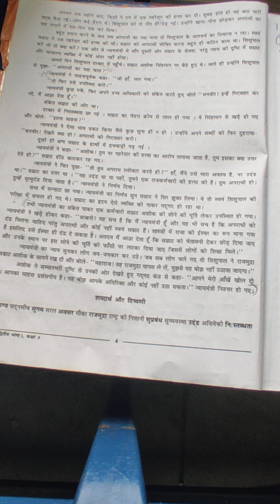std 9 sub hindi chapter-2 part 6